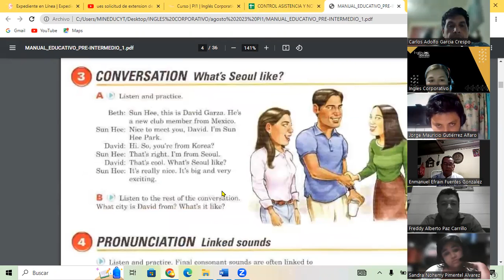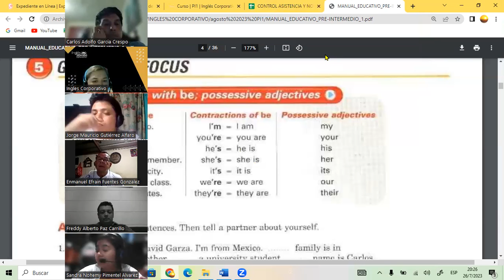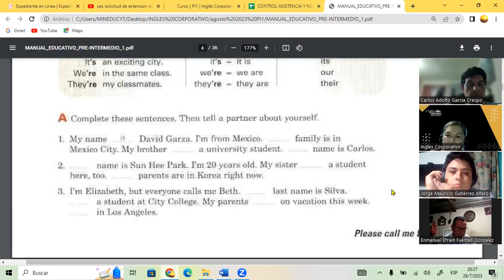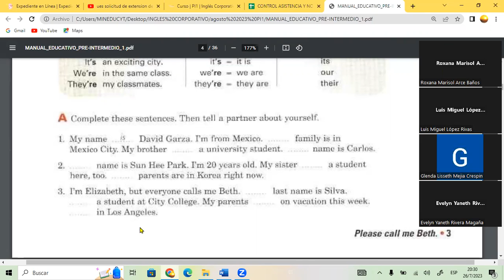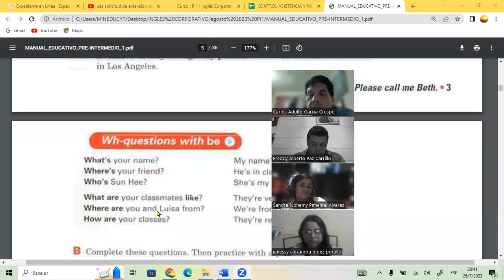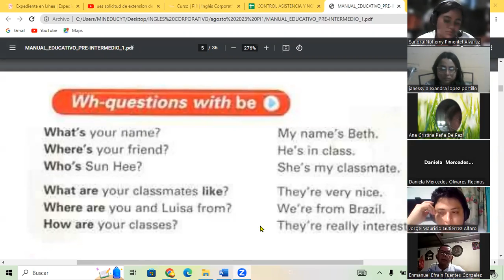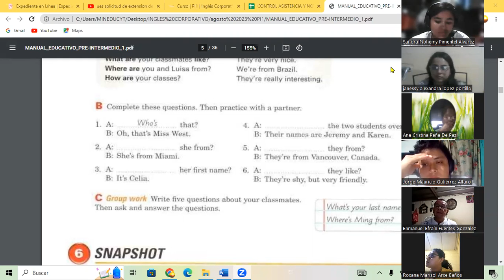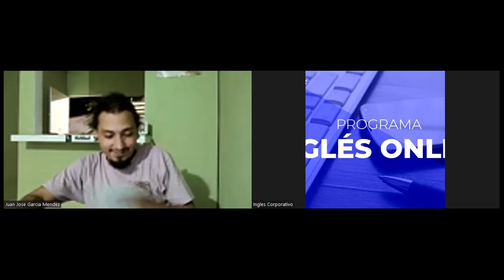SESION 3- 26-07-23- FI-REGAL-58 GUZMAN- VERB TO BE PI1